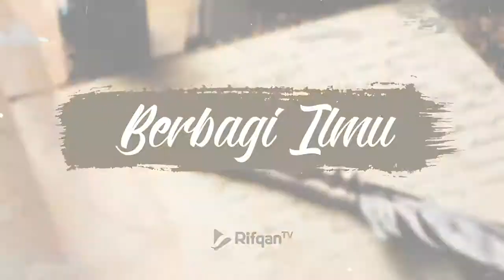Hadits Itu Mengandung 3 Unsur Periwayatan - Ustadz Khairullah Anwar Luthfi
hadits qudsi,
hadits arbain 1 sampai 40,
hadits arbain ke 1,
hadits berkata baik,
hadits menuntut ilmu,
hadits akhir zaman,
al hadits,
al hadits arti dan fungsinya,
al haditsul awwal,
al hadits bukhari muslim,
hadits keutamaan menuntut ilmu,
hadits kewajiban menuntut ilmu,
hadits ke 2 arbain nawawi